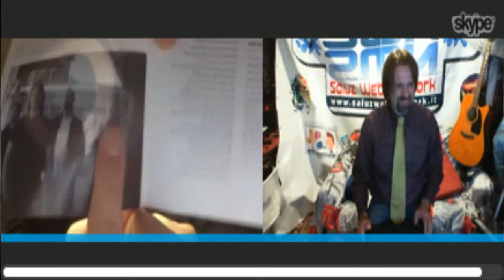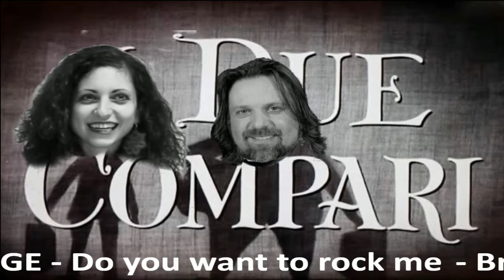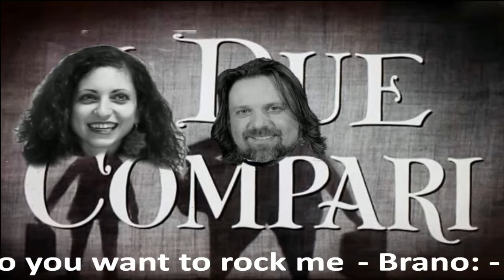I Due Compari +1 del 06/11/2017 ospite REESE